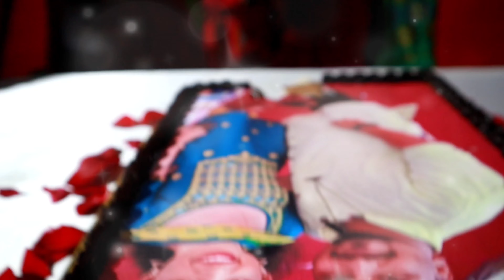Sujata & Pranit Sagar Engagement Video (साखरपुडा) - Marathi Engagement Highlight 2023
YOUR QUERIS:
Houni Gandh
Man Majhe full video song,
Man Majhe video song,
Man Majhe song,
sonu nigam songs,
man maze bebhan zale ringtone download
man maze bebhan zale ringtone
man maze bebhan zale mp3 download pagalworld
man maze bebhan zale mp3 download
man maze bebhan zale lyrics
man maze bebhan zale download
adhir man zale audio song
man marathi song
sukh kalale songs
sukh kalale mp3 download
sukh kalale videos
Who is the singer of “Ved Tuza” song?
Who composed the music of “Ved Tuza” song?

VIDEOGRAPHY & PHOTOGRAPHY
By @OneClickPhotography21
We cover - Pre Wedding, Wedding ,Baby SHower, Dohale Jevan, Engagement, Sakharpuda, Birthday, Corporate Events and Maharashtrian Festivals  etc.

व्हिडिओ आवडला तर नक्की लाईक आणि शेअर करा. तुम्ही जर आपल्या चॅनल वर नवीन असाल तर आपल्या "Mr.Viju Vlogs" चॅनलला नक्की सबस्क्राईब करा आणि बाजूला असलेली घंटा दाबायला विसरू नका.
🔔 Stay updated!